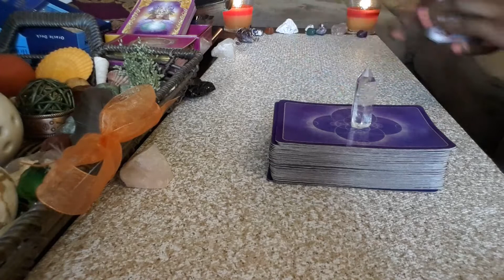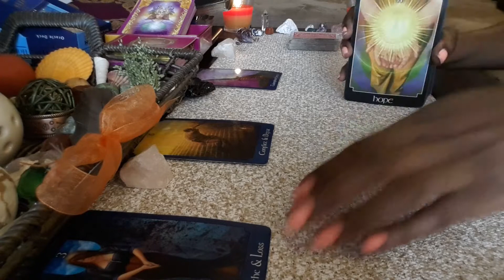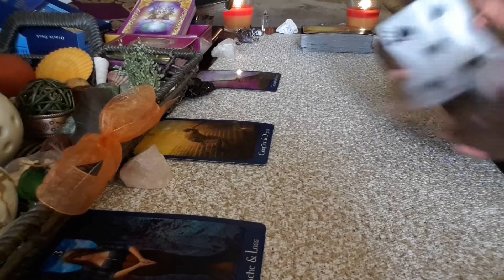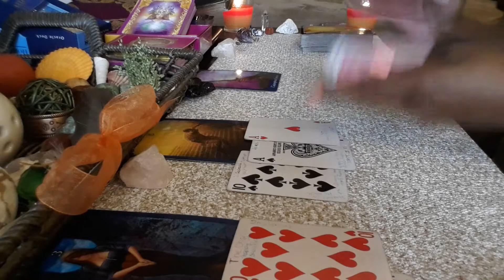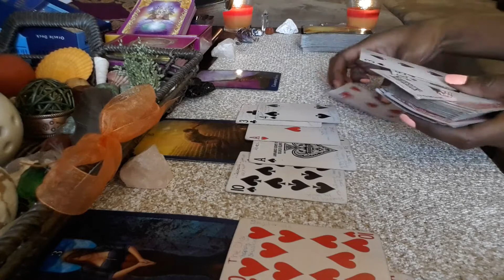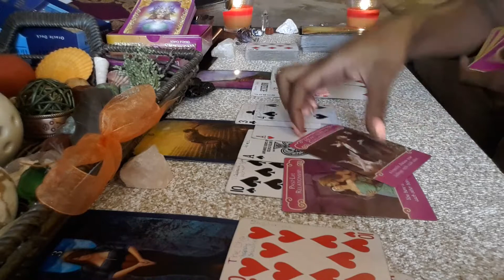Scorpio♏ QUICK🔑KEY DAILY MESSAGE~Cutting off this deceptive person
July 22nd~QUICK🔑KEY DAILY  MESSAGES🔮

Spiritual readings are for Scorpio sun, moon, rising, and Venus placements, though the messages may resonate elsewhere with Scorpio placement in your chart.

Thanks for your comments, likes and overall support💜